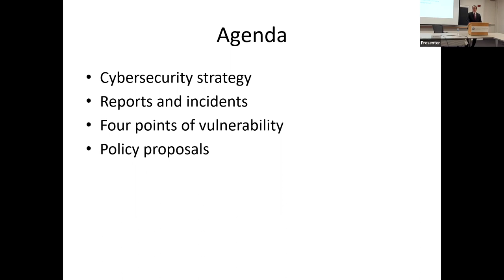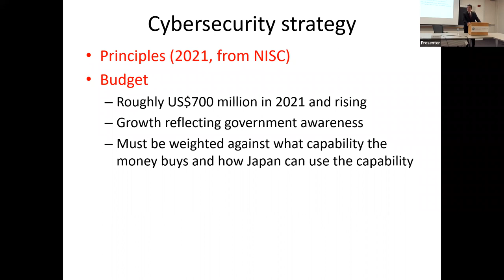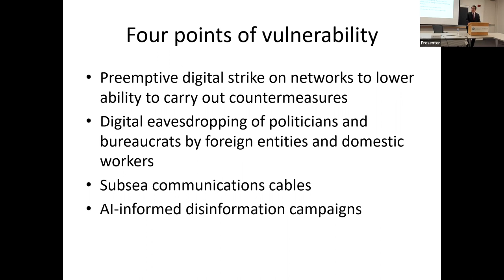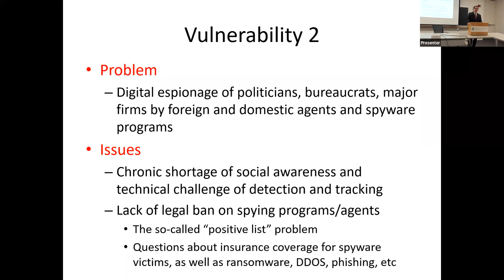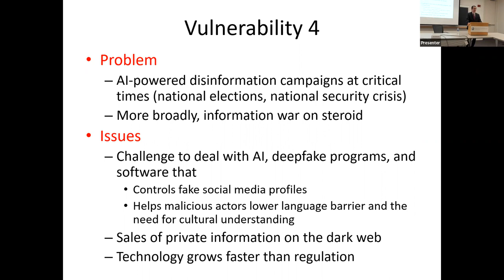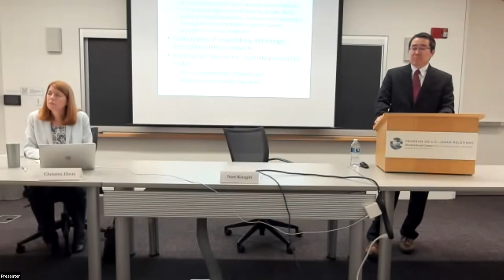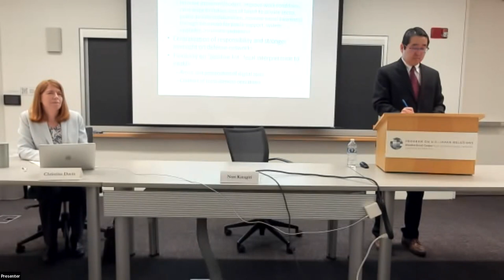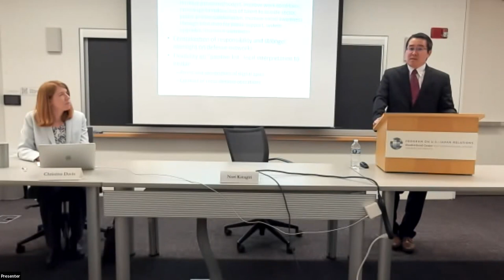Nori Katagiri (Saint Louis University), "Navigating Japan's Cybersecurity Environment"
["Show More" for timestamps] Nori Katagiri (Saint Louis University), "Navigating Japan's Cybersecurity Environment: Dealing with External Threats and Internal Constraints"

Nori Katagiri is Associate Professor of Political Science at Saint Louis University.

Christina L. Davis is the Director of the Program on U.S.-Japan Relations; Edwin O. Reischauer Professor of Japanese Politics, Department of Government; and Susan S. and Kenneth L. Wallach Professor, Radcliffe Institute for Advanced Study, Harvard University.

0:00 Introduction and Opening Remarks, Christina L. Davis (Harvard)

3:50 Nori Katagiri, "Navigating Japan's Cybersecurity Environment: Dealing with External Threats and Internal Constraints"

34:58 Q&A and Closing Remarks; moderated by Christina Davis